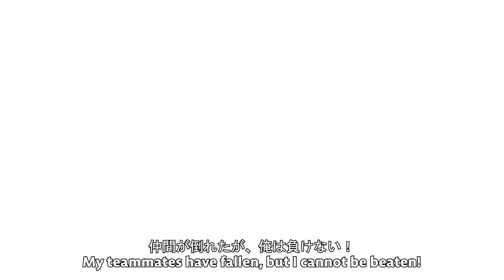Brawlhalla: New Legend Red Raptor - The Full Story Launch Trailer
! Follow Brawlhalla EVERYWHERE !